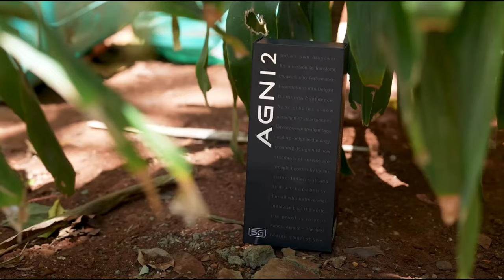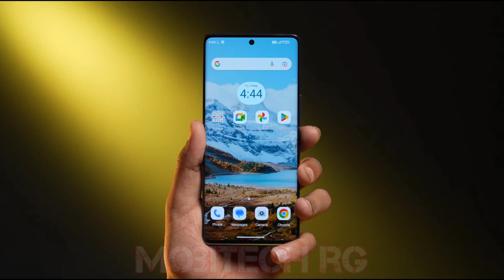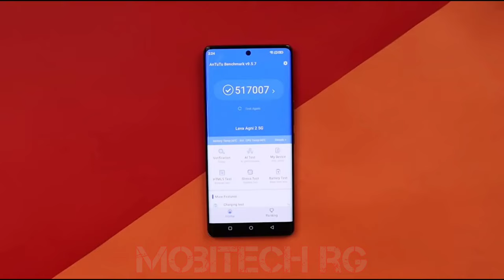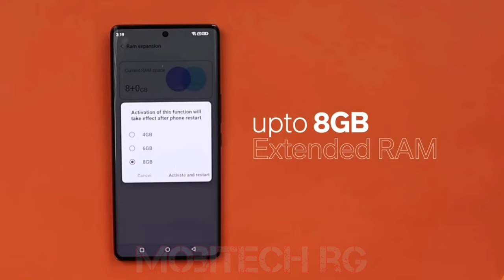LAVA AGNI 2 5G UNBOXING & First Impression⚡Best Smart Phone Under Rs.20,000*! 3D CURVED 120Hz AMOLED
Namaskar Dosto Mene Is Video me LAVA Agni 2 5G Uh unboxing dikhai hai ... ye phone aap ko ek hi variant me milta hai 8GB Ram or 256 Storage isme aap ko 3D Curved Amoled Display mil jati hai .. or sath hi Media take 7050 ka procesor jo ki 6 NM ka hai ke sath 4700 mAh ki battery or 66 WATT ki Fast Charging mil jati hai ...

LAVA AGNI 2 5G UNBOXING & First Impression⚡Best Smart Phone Under Rs.20,000*! 3D CURVED AMOLED Display